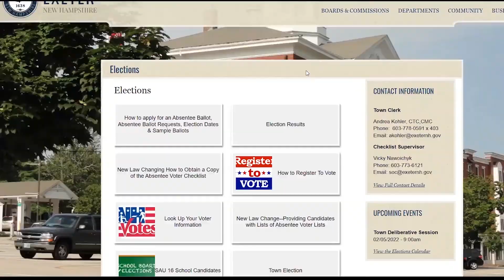The Exeter Biweekly Report - February 4th, 2022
For this edition of The Exeter Biweekly Report, U.S. Senator Jeanne Shaheen visits Exeter's award-winning wastewater treatment plant, a preview of the town's deliberative session, and the town celebrates the career of Deputy Police Chief Michael Munck at his retirement.